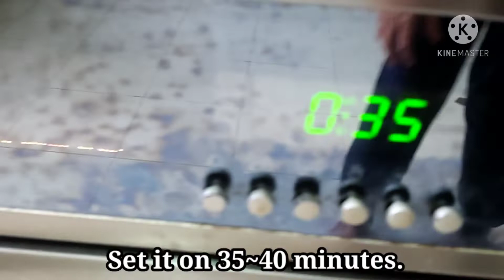I MADE A CAKE FOR MY BIRTHDAY ||FIRST TRY EVER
A simple cake making for my birthday. It was my first try,looks great.
Recipe enclosed.Please let's continue helping each other.